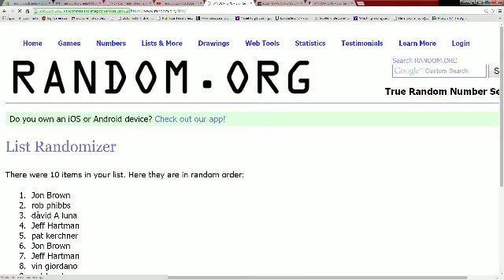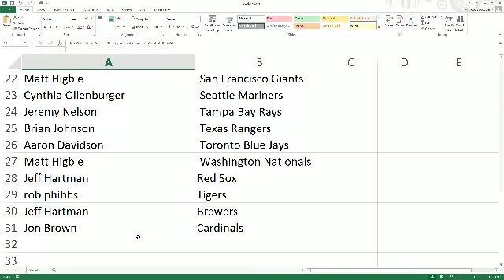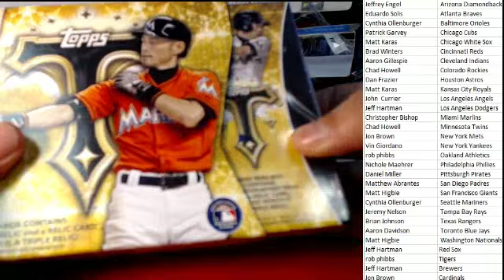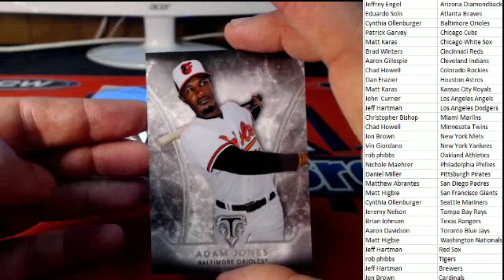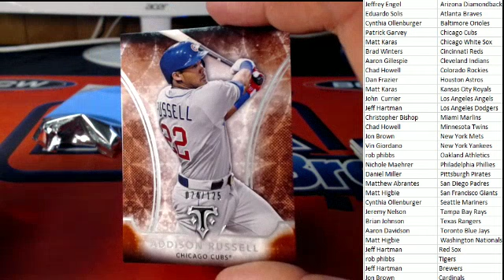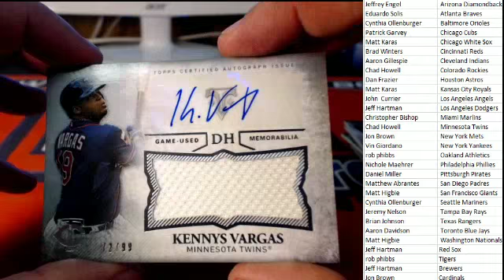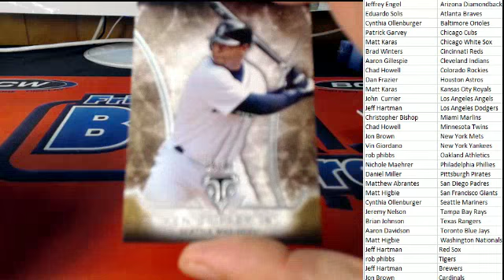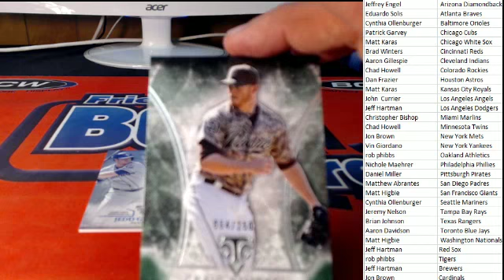Pick Your Team Break 2015 Topps Triple Threads Baseball ID 7063